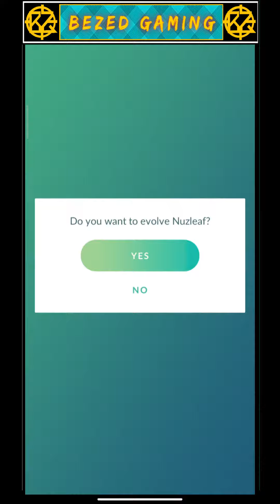Shiftry evolution || Evolving Nuzleaf into Shiftry Pokemon go